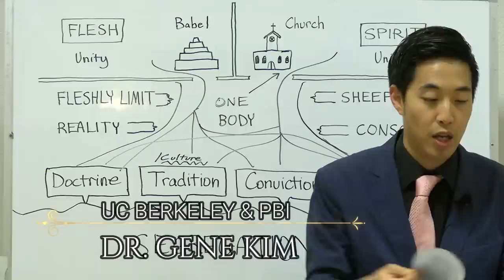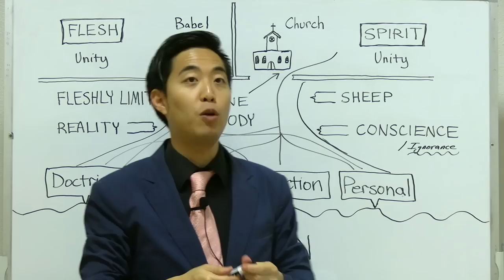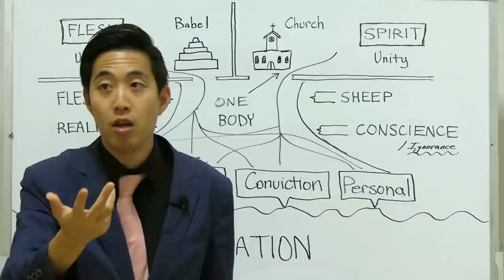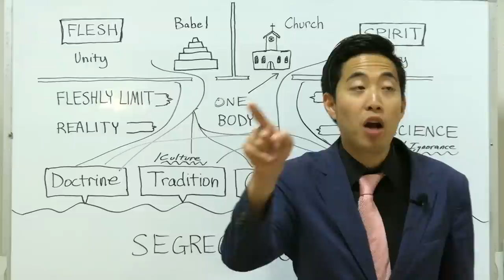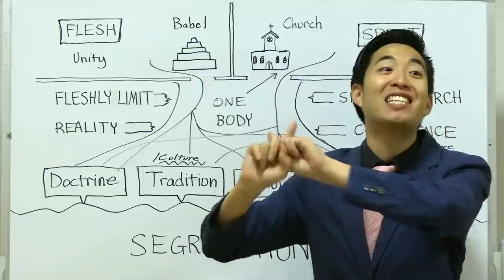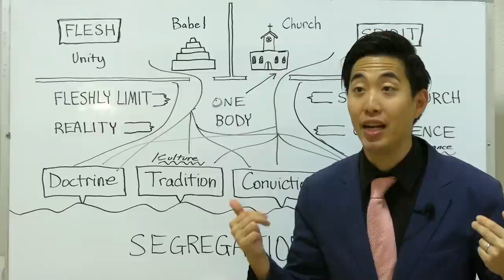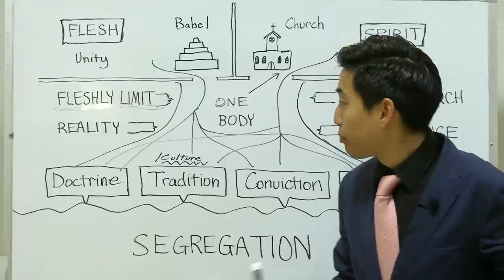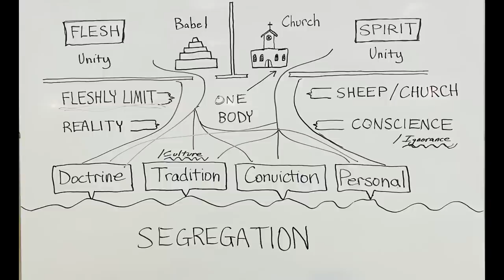CONTROVERSIAL! The Racist God of the Bible? | Dr. Gene Kim